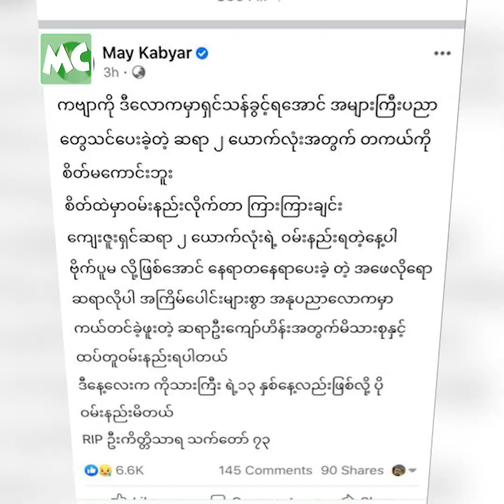ဦးကျော် ကို ပြုစုခွင့် မရခဲ့လို့ ဝမ်းနည်းတယ် ဆိုတဲ့ မေကဗျာ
“အဖေ လို ချစ်ခင်ရတဲ့ ဦးကျော် နာမကျန်း ဖြစ်နေတဲ့ အချိန်မှာ အနီးကပ် ပြုစုခွင့် မရခဲ့လို့ အရမ်း ဝမ်းနည်း မိတယ်။ ဦးကျော် သင်ပေးခဲ့တဲ့ ပညာတွေကြောင့် ဒီနေ့၊ ဒီအချိန်ထိ “မေကဗျာ” ဆိုပြီး ရပ်တည် နိုင်ခဲ့တာပါ။ ကိုသားကြီး ကွယ်လွန်ခဲ့တဲ့ ရက်နဲ့ အတူတူ ဖြစ်နေတော့ ပိုပြီး စိတ်မကောင်း ဖြစ်ရတယ်” လို့ ဦးကျော်ဟိန်း အတွက် ဝမ်းနည်းစကား ပြောလာတဲ့ သရုပ်ဆောင် မေကဗျာ နှင့် ခဏတာ။

Myanmar Celebrity TV Update: Actress May Kabyar’s condolences to her Senior Actor Kyaw Hein, who passed away on July 11.